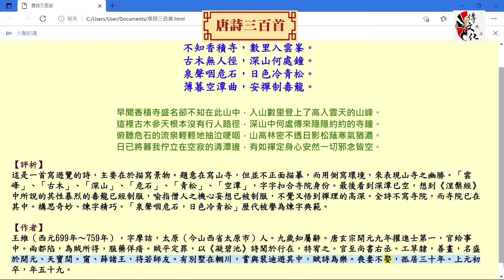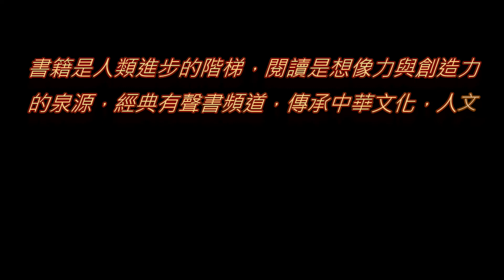過香積寺（王維）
不知香積寺，數里入雲峯。
古木無人徑，深山何處鐘。
泉聲咽危石，日色冷青松。
薄暮空潭曲，安禪制毒龍。